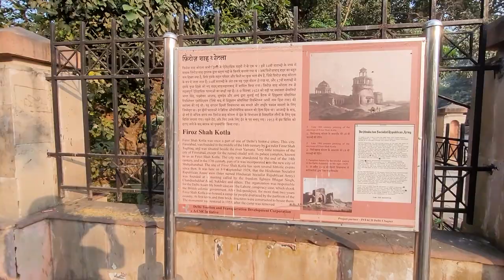Feroz Shah Kotla Fort Delhi - Delhi Travel Vlog - Feroz Shah Tughlaq Fort - Prince Tater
The Feroz Shah Kotla or Kotla ("fortress", "citadel") was a fortress built by Feroz Shah Tughlaq to house his version of Delhi city called Firozabad.[1]
A pristine polished sandstone Topra Ashokan pillar from the 3rd century BC rises from the palace's crumbling remains, one of many pillars of Ashoka left by the Mauryan emperor; it was moved from Topra Kalan in Pong Ghati of Yamunanagar district in Haryana to Delhi under orders of Firoz Shah Tughlaq of Delhi Sultanate, and re-erected in its present location in 1356. The original inscription on the obelisk is primarily in Brahmi script but language was Prakrit, with some Pali and Sanskrit added later. The inscription was successfully translated in 1837 by James Prinsep. This and other ancient lats (pillars, obelisk) have earned Firoz Shah Tughlaq and Delhi Sultanate fame for its architectural patronage

The Feroz Shah Kotla or Kotla ("fortress", "citadel") was a fortress built by Feroz Shah Tughlaq to house his version of Delhi city called Firozabad.

Prince Tater top 10 links